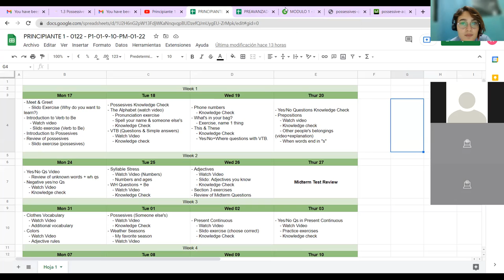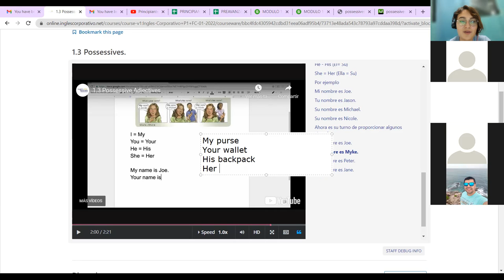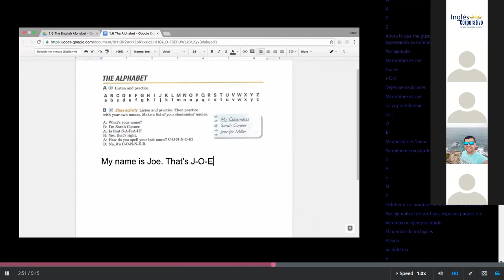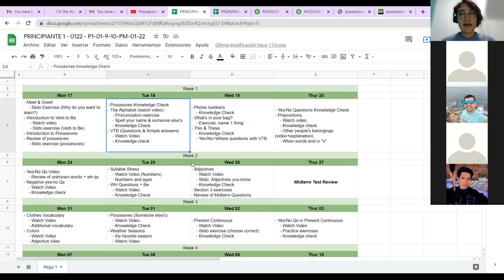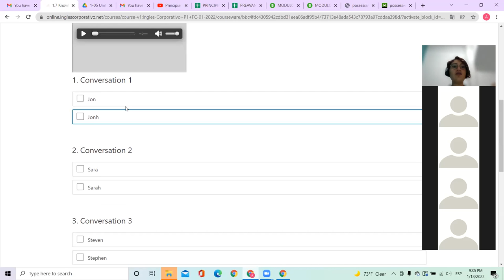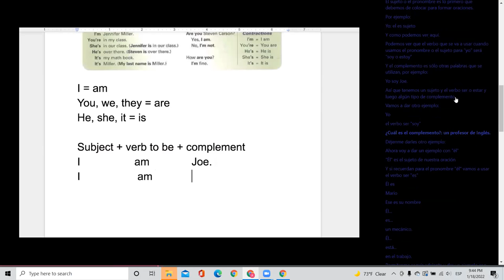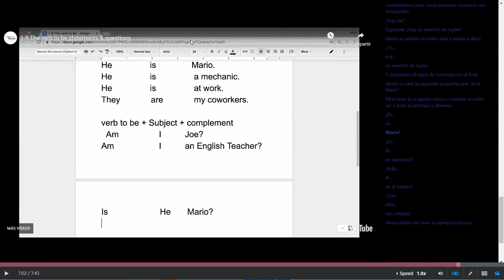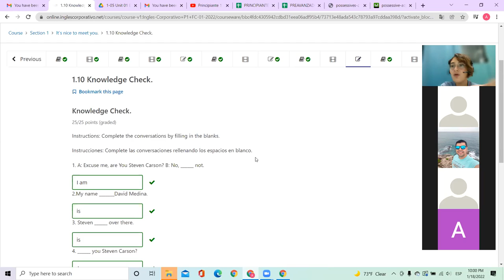Ingles Corporativo - Class #2 - Possessives + The Alphabet and Verb to Be Questions